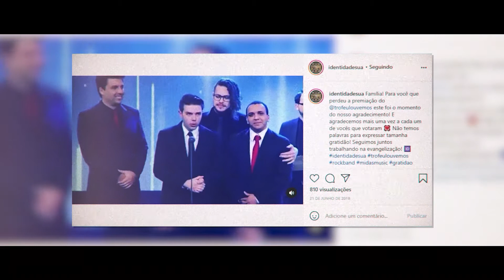Bastidores IDentidade Sua no TROFÉU LOUVEMOS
Neste vídeo a banda divulga trechos da sua jornada no maior evento da premiação da música Católica do País. O Troféu Louvemos o Senhor da Rede de televisão Século 21.